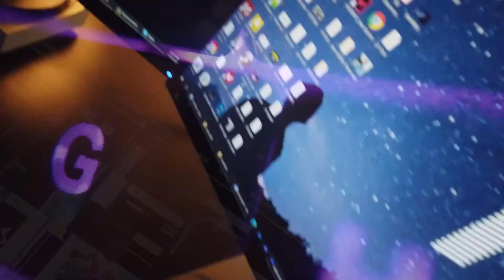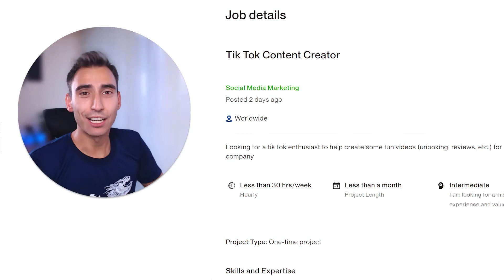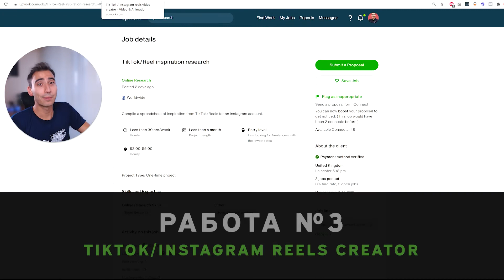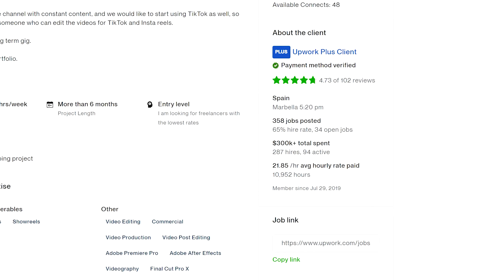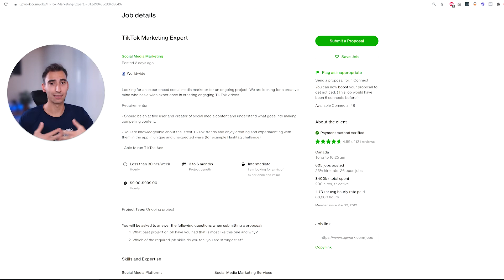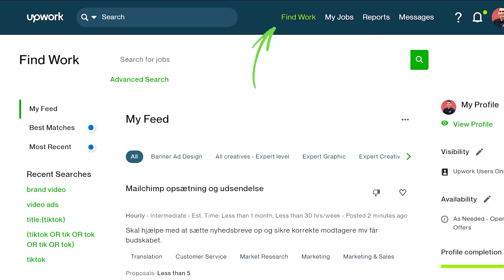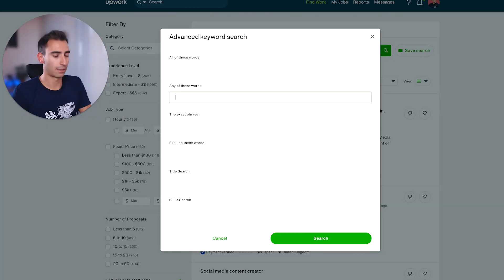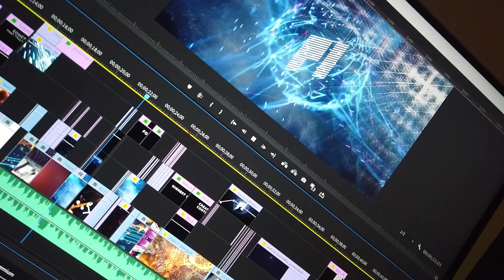Виж Как Можеш Да Правиш ПАРИ От ТикТок През Upwork! 4 Примерни Работи + Как Да Ги Намериш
Да, възможно е да изкарваш пари от платформата тикток!
В това видео ти показвам как конкретно това може да се случи на практика.

В най-голямата фрийланс платформа в света Upwork ежедневно се предлагат хиляди работи от които ТИ можеш да се възползваш.
А ти ще го направиш ли?

Последвай канала ми ако искаш да разбереш повече как да работиш успешно на свободна практика, като фрийлансър с фокус върху платформата Upwork.

Все още нямаш свой профил?

Не знаеш какво е фрийланс?

Чудиш се какви работи можеш да извършваш?

00:00 - Интро
00:39 - Фрийланс въведение
00:39 - Абонирай се за фрийланс съвети
01:39 - Обява N1
03:05 - Обява N2
03:59 - Обява N3
05:12 - Обява N4
09:02 - Как да търсим работи с тикток
10:07 - Как да търсиш работи, като про в Upwork
11:12 - Обобщение

Ако си изгледал видеото докрай, напиши ми в коментар коя беше любимата ти работа и дали искаш да видиш още други подобни начини!

Последвайте този канал за детайлна информация как да изграждате успешна кариера, като работите онлайн, как да привличате клиенти, какво е необходимо да стигнете до високозаплатени проекти, как да сте по-продуктивни и много други.

Казвам се Станислав Славев и имам опит в създаването и управлението на мои бизнеси с фокус върху дигитален маркетинг и криейтив. Над 10 години в създаването на различно криейтив съдържание на световно ниво за стотици бизнеси, като повечето от тях са бизнеси извън България. Фрийланс беше част от пътя ми в който разгадах огромна част от елементите, които са ти нужни, за да ги си успешен в работата на свободна практика с интернационални клиенти. В последните години съм от страна на клиент, а не фрийлансър и това ми дава уникална позиция и опит, които бих искал да ти споделя! Без глупости, само стойност!